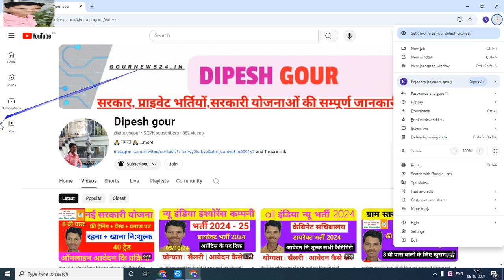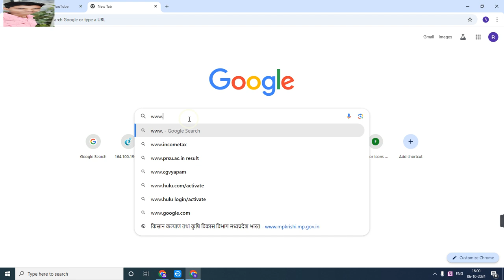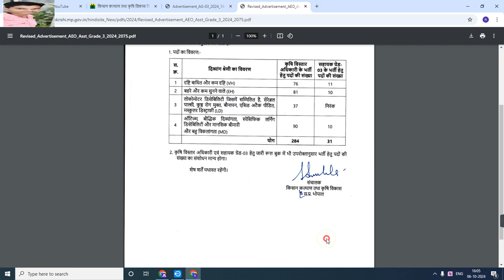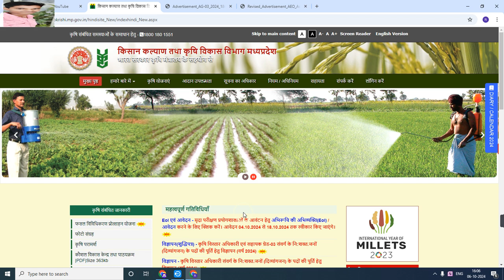बिकलांग कोटा भर्ती 2024 | इंटरव्यू तारिक कब आएगी | कैसा पता चलेगी इंटरव्यू डेट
My others social media link follow

Official
Official
Notification :-
Job apply
Link :___=

      😍DIPESH GOUR😍